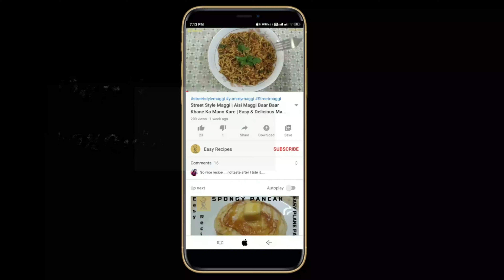Lauki/Doodhi Ke Kofte | Easy Veg Kofta Curry | Bottle Gourd ball Curry | लौकी के कोफ्ते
Easy and delicious lauki/doodhi kofte | Bottle gourd kofte(ball) |
लौकी के कोफ्ते

Hindi/Urdu
Ingredients:

kofte ke liye

-Lauki/doodhi 500gram (kaddukkash ki aur pani nichodi hui)
-Besan 2&1/2 tbs
-Lal mirch powder 1 tsp
-Namak Svaad anusaar
-Gram Masala 1tsp

Gravy ke liye :

-Tail 3-4  tbsp
-Zeera 1tsp
-Heeng ek chutki
-Pyaaz medium size 2
-Adrak-lahsun paste 2tsp
-Tamatar badi size 1
-Haldi powder 1/2 tsp
-Dhaniya powder 1/2 tsp
-Lal mirch  powder 1tsp
-namak svaad anusaar

Tarika:

-Lauki ko kaddukash kerke sara pani nichod len
-Ek bowl me lauki ,besan, namak , gram masala, lal mirch powder sabko achche se
  Mix kerle aur kofte bana len
-Kofte ko dheemi aanch per deep fry ker (andar tak fry ho jaye)

-Gravy ke liye kadhai me tail gram ker len , zeera , heeng ,pyaaz , adrak lahsun ka paste dalen aur achche se bhune
-Ab tamatar dalen ,dhaniya ,haldi , lal mirch powderaur namak dalen aur achche se bhunle
-Pani dalker kuch dair pakayen
-Sabka bakreek paste banalen
-paste me pani dalker pakayen aur kofte usme dalde
-Hari Dhaniya , Pani daal ker 5-min pakayen
Serve Karen maze ke kofte